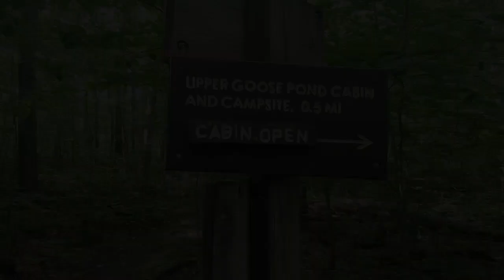AT2022.Day.071: Upper Goose Pond Cabin to October Mountain Shelter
In this episode, with limited battery charge remaining I review the Upper Goose Pond Cabin, I touch on why "terrain profile" is different than "trail condition", and I debate how far I should hike on the day before I take a zero.

--Treat me to a beer and I'll give you a shout-out in one of my videos!

--Shot with a Google Pixel 6 Pro

--Help find a cure for FTD:
I'm doing this thru-hike to finish what my father started 30 years ago. He died in 2021 of FrontoTemporal Dementia (FTD), but with your help we can find a cure. Please consider making a tax-deductible donation to The Bluefield Project, which has a 100% rating on Charity Navigator: